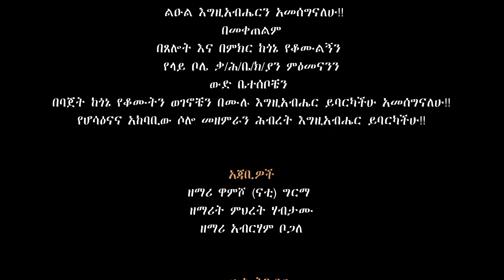አምሌ ዋዕ መንች ሶዶ ዘማሪት መሠረት ተፈራ